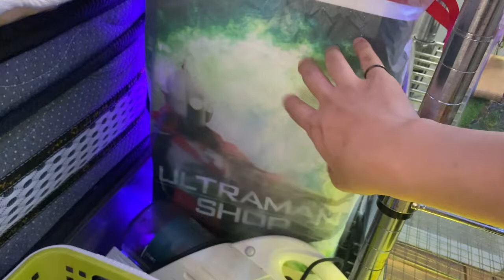モモンズメンテナンスpart1【りんと日記】